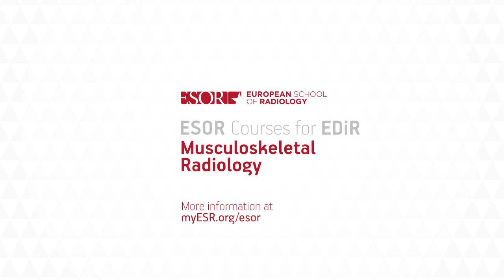ESOR Course for EDiR: Musculoskeletal Radiology, Bone tumours ... (Prof. K. Verstraete)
Bone tumours, benign and malignant: the right diagnostic approach
K. Verstraete, Gent/BE

• to learn the classical features to discriminate benign and malignant tumours
• to be able to choose the right imaging approach
• to know the answers imaging needs to provide prior to therapy